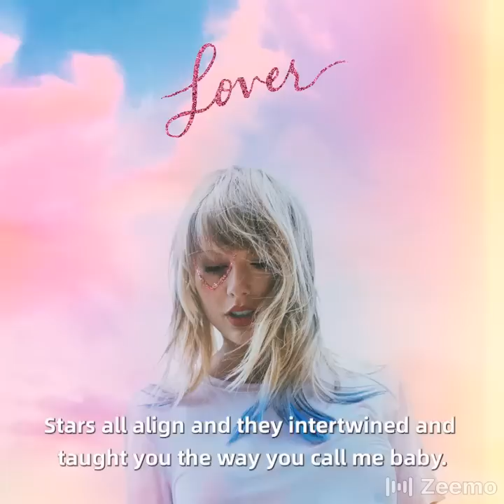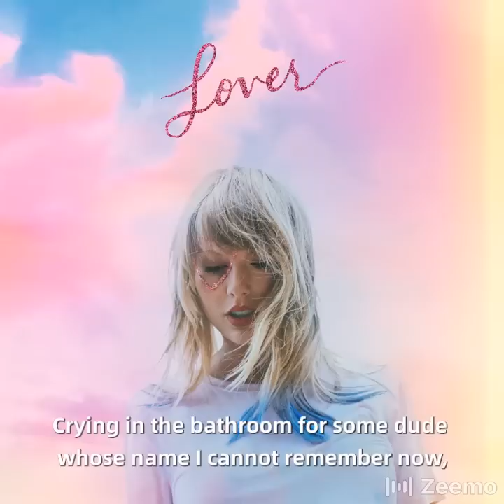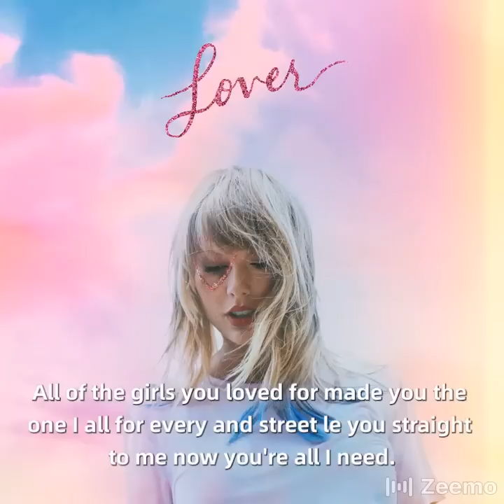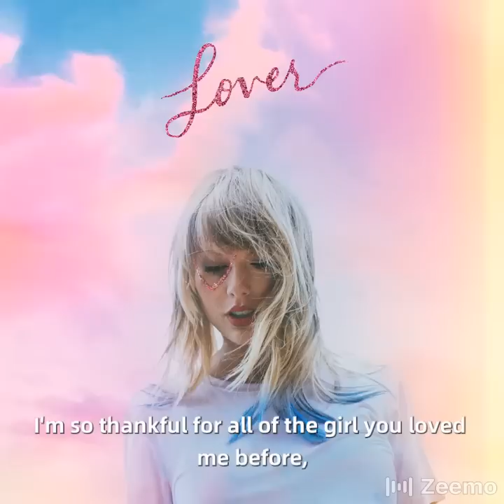All of the girls you love before - Taylor Swift